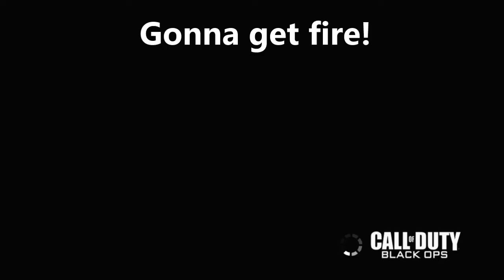WBS Adventures pt15